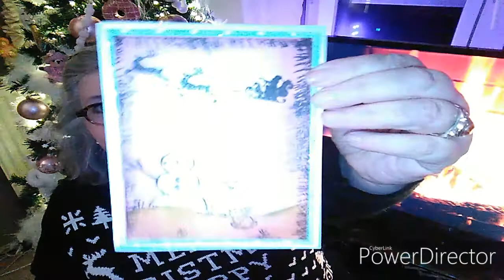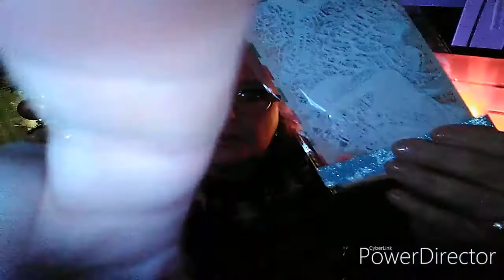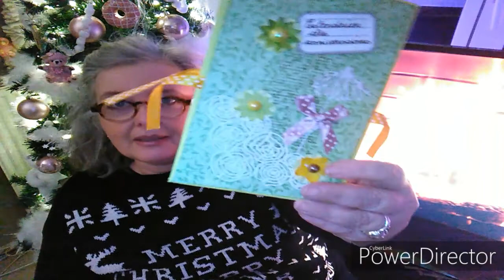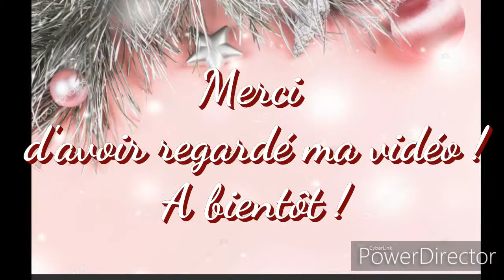Cekikagagné 'la devinette de Noël'? et le cadeau que j ai reçu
À tous un grand merci pour toutes vos suggestions qui ne manquait pas d'imagination ! si vous souhaitez me joindre voici mon adresse email
merci pour le super cadeau que j ai gagné chez Natacha Scrap !
ne manquez pas d'aller voir la chaîne de Natacha scrap

A tres bientôt ! 😘